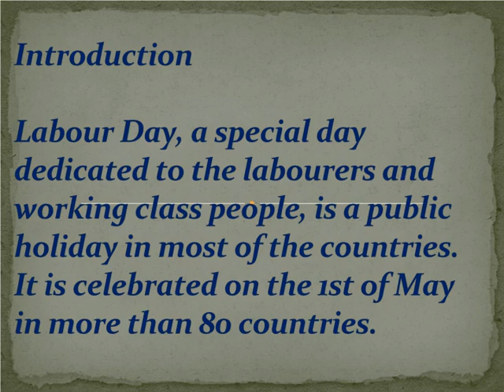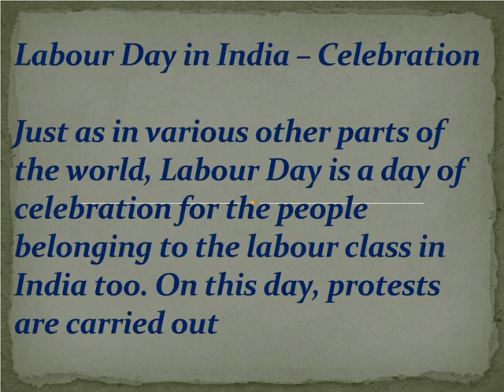Short Essay on Labour Day For School Children - High School